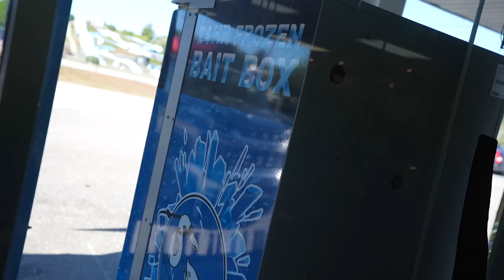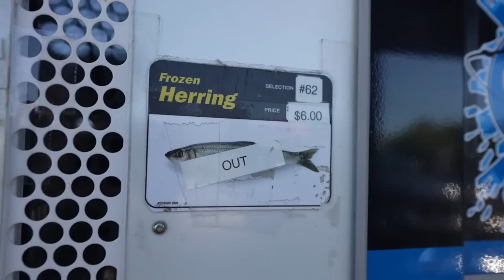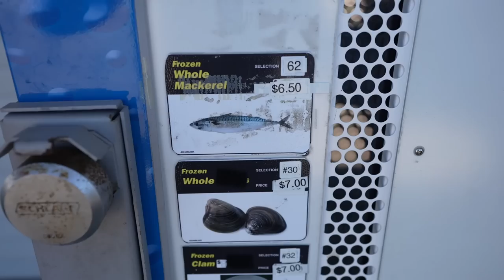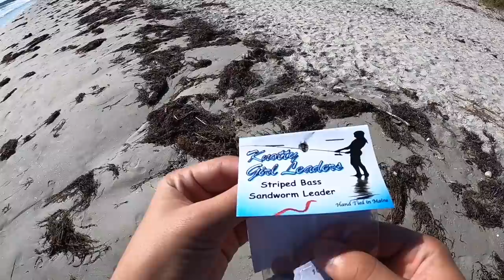Saltwater Fishing Bait VENDING MACHINE!! (Fishing Challenge) *Surprising*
I found a VENDING MACHINE for FISHING!! This thing is supposedly absolutely LOADED with bait! In this video we visit a saltwater fishing bait vending machine to attempt a Fishing Challenge! We take the bait to the beach, the jetty, and more to try to catch some fish! This turned into one of the most interesting days out on the water! did not expect for it to go like this..

Let me know if you guys like these vending machine fishing challenge /  saltwater fishing challenge  / saltwater fishing / striped bass fishing / jetty fishing videos and if you'd want to see more videos like this!

Film/Edit Equipment:
-GoPro

Fishing was done in Maine

FirstStateFishing

tight lines